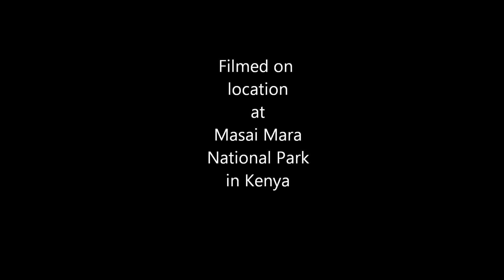Kenya Safari part 6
Kenya Safari